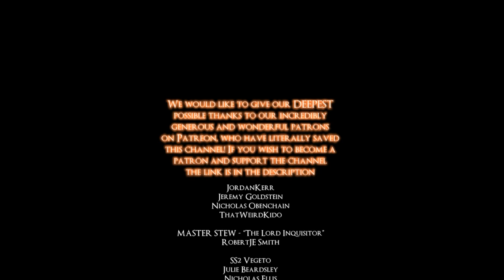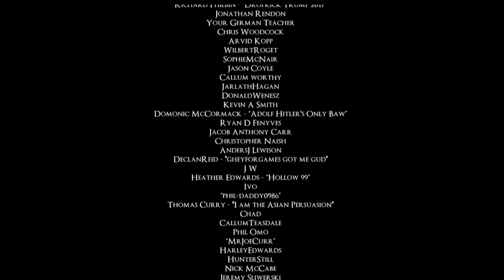LETS PLAY DARK SOULS 1 "REMASTERED" - PART 4 - THE TREES GET THEIR REVENGE